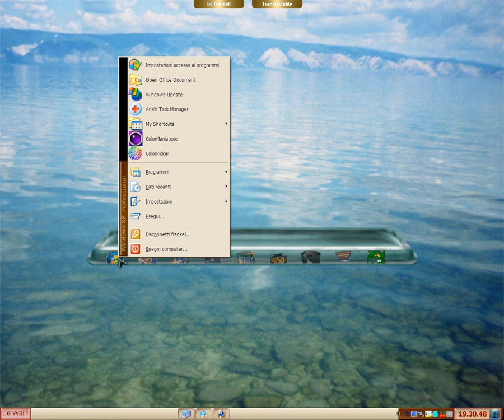Bubble Effect Concept Dock Preview